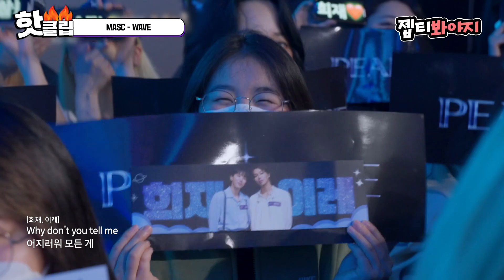＂아홉 명이 부를 곡을 두 명이서..＂ 소화하기 어려운 곡을 시원하게 소화해버린 MASC의 'WAVE'｜피크타임｜JTBC 230419 방송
피크타임 파이널 라운드
🎧 00:24 MASC - MASCHERA
🎧 09:24 MASC - WAVE